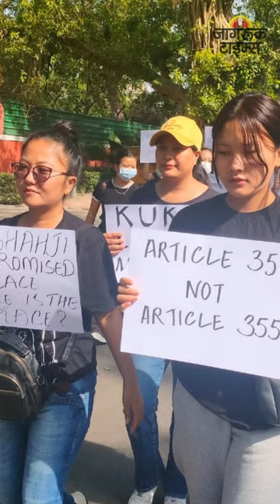JAGRUK TV : BULLETIN 07.06.2023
केंद्रीय खेल मंत्री अनुराग ठाकुर के घर पहुंचे बजरंग पूनिया, साथ में राकेश टिकैत भी मौजूद।

पहलवान बजरंग पूनिया के बाद साक्षी मलिक भी खेल मंत्री अनुराग ठाकुर के आवास पर पहुंचीं।

बांग्लादेश में भीषण सड़क हादसा, ट्रक-पिकअप की टक्कर, 13 लोगों की मौत।

छत्तीसगढ़ में BJP युवा मोर्चा के कार्यकर्ताओं ने भूपेश सरकार के खिलाफ 'भ्रष्टाचार बारात' निकाली

दिल्ली में गृहमंत्री अमित शाह के घर के बाहर मणिपुर के लोगों का प्रदर्शन।

हरियाणा के कुरुक्षेत्र में किसानों पर लाठीचार्ज के विरोध में रामायण टोल प्लाजा पर धरना शुरू।

अशोक गहलोत के खिलाफ आपराधिक मानहानि मामले में 24 जून को आएगा फैसला।

राजस्थान सरकार के कर्मचारियों को 25 साल की सेवा के बाद पूर्ण पेंशन का लाभ मिलेगा।

राजस्थान के बीकानेर में लगे भूकंप के झटके, रिक्टर स्केल पर 4.3 रही तीव्रता।

सीएम अरविंद केजरीवाल सपा प्रमुख अखिलेश यादव से आज करेंगे मुलाकात, केंद्र के अध्यादेश के खिलाफ मांगेंगे सपोर्ट।